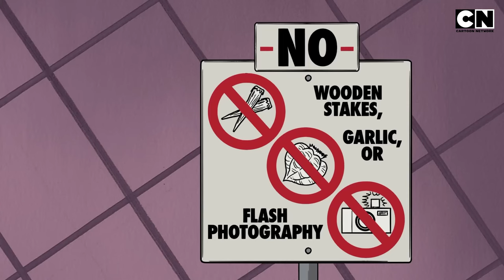90s Cartoons | 90s Kids | Scooby Doo | Looney Tunes | Johnny Bravo | Only on Cartoon Network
Scooby Dooby Doo Where Are You?, It’s Alien Time!, and once again the day is saved thanks to the Powerpuff Girls! & the Johnny Bravo dance! Hearing these takes you on a trip down memory lane, right?

Relive your nostalgic 90s Cartoon Network Days once more with Cartoon Network India.